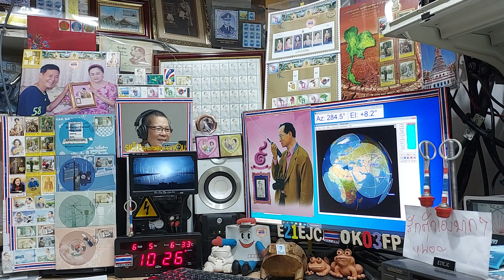VU2LBW ssb qso with E21EJC on Satellite DOSAAF-85 (RS-44) 5 JUNE 2021